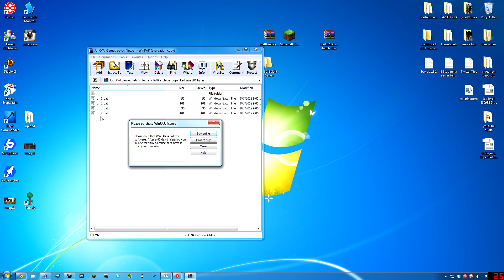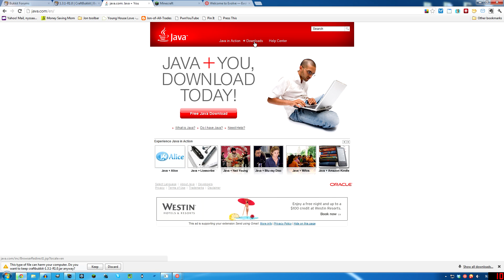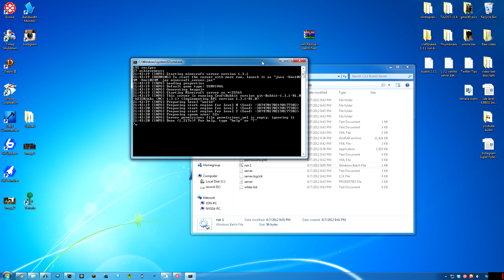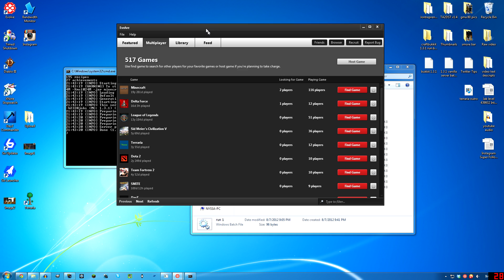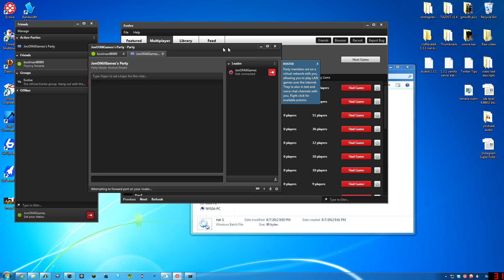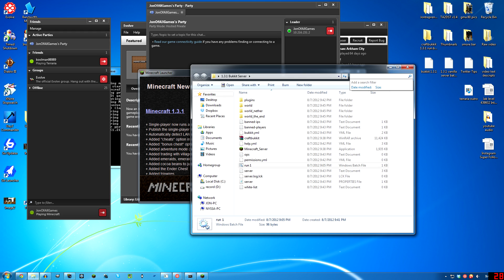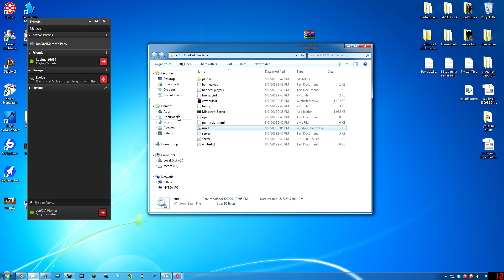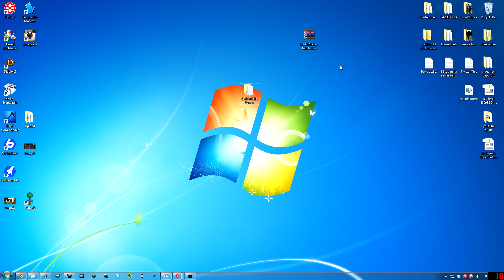How to setup Minecraft Bukkit Server 1.7.5 1.8 1.7.4 - How To Make Server Tutorial (Any Version)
► Or Rent a Minecraft server for $4.95/mo. and not deal with leaving your computer on 24/7!

Try This Batch File First Or just download the Ones I made

java -Xmx512m -Xms512m -jar craftbukkit.jar nogui
pause

Recommended Bukkit Server build is -1.7.2 !!NOTE!!! The steps are the same for ANY version Just that bukkit doesn't have recommended Builds right away, you can install a Devolopment build for 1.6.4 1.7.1 though your mods may not be ready to work with it- 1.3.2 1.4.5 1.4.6

Super easy! Batch files ALREADY created for you! Just run them until your server starts, then delete the rest!
Also have an Awesome way for your friends to connect, NO Hamachi!

Download this .rar file and run each batch file til you see your server run correctly, then delete the other files :)

What's My IP?!
How to get my friends to connect?!

Connect with your friends using Awesome program Evolve...
Voip, chat, screenshots, party system, friends list.. check it out!

Please 'Like' & Let me know how well this worked for you.

==A Few Deals for You!==

Get a website w/easy Wordpress Install & Unlimited Hosting $6.95/mo @ Bluehost Via this (it's what I use)

==Socialize!==

Instagram JonOfAllTrades